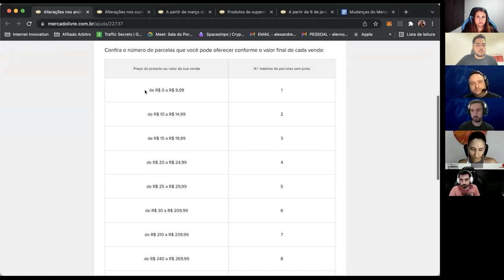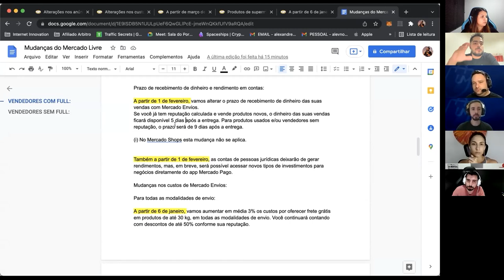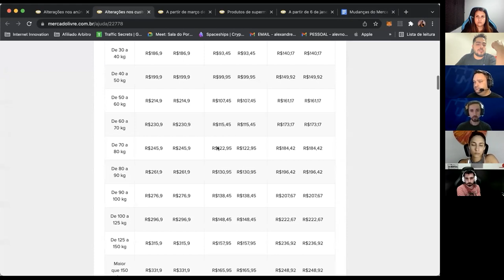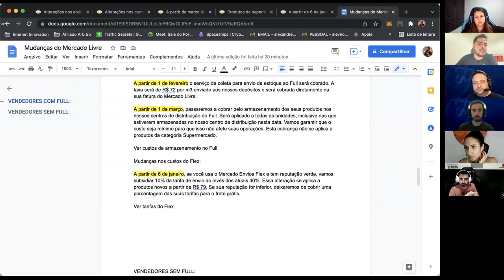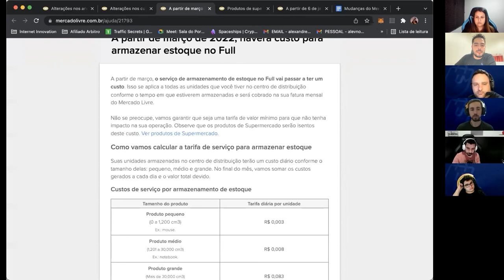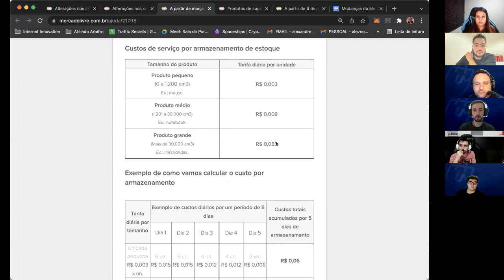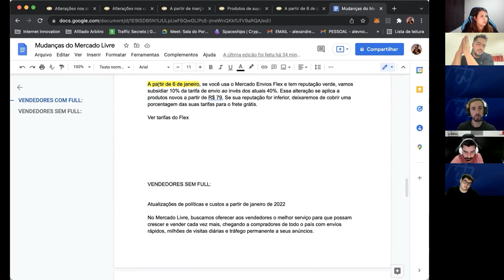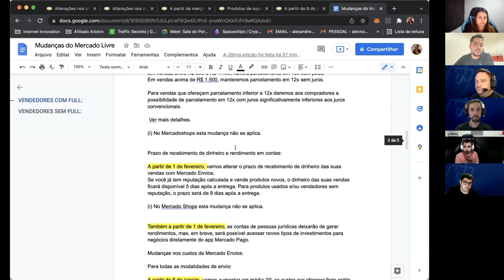IMPERDÍVEL! NOVAS MUDANÇAS NO MERCADO LIVRE MARKETPLACE | Comece agora o seu planejamento para 2022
🚀 Faça o seu planejamento de 2022  nos marketplaces junto com a gente em uma imersão presencial em São Paulo!

🤝Fale com a gente para nós ajudarmos as suas vendas crescerem

00:00 - Alteração no Parcelamento sem juros.

A partir de 6 de janeiro, em anúncios Premium, o parcelamento sem juros dependerá do preço do produto e do valor final de cada venda.

01:35 - Alteração no Rendimento na Conta para PJ.
A partir de 1 de fevereiro, conta PJ não rende mais no Mercado Pago.

02:36 - Alteração no Prazo de Recebimento.
A partir de 1 de fevereiro, o dinheiro da suas vendas ficará disponível 5 dias após a entrega, ou 9 dias para produtos usados e/ou vendedores sem reputação.

04:35 - Alteração no Custo do Frete Grátis.
A partir de 6 de janeiro, irá aumentar em média 3% os custos por ofrecer frete grátis em produtos de até 30kg.

06:55 - Fim da Coleta Grátis Full.
A partir de 1 de fevereiro, o serviço de coleta do Full será cobrado. A taxa será de R$72 por m³ e será cobrado diretamente na sua fatura do Mercado Livre.

12:10 - Cobrança de Armazenagem Full.
A partir de 1 de março, o Mercado Livre passará a cobrar pelo armazenamento dos seus produtos no Full.

17:15 - Alteração no subsidio do frete no Flex.

A partir de 6 de janeiro, o subsidio do frete irá ser de 10% ao invés dos atuais 40%.

O que é a Universidade Marketplaces:
Apoiam nosso projeto:
💚 Bling ERP - O ERP mais completo do Brasil. Integrado a Marketplaces e Plataformas.
Cupom: umarketplace

CUPOM: UNIMKT10
Economize com o Frete no Melhor Envio:

Cupom: PARCEIRO20

🧡Smartenvios - A plataforma que irá integrar a logística de sua empresa por completo: